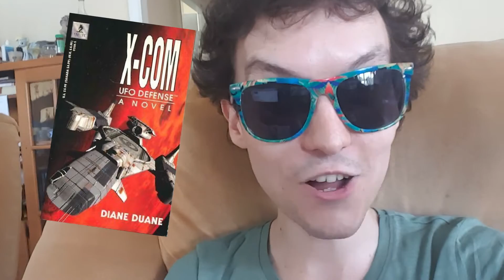GooseCOM - Part 00 - The Briefing (XCOM 2)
Do you want your name on YouTube? Are you willing to watch yourself battle hordes of alien oppressors? Are you just a *teensy* bit narcissistic?

XCOM 2 is coming out on Feb 5th, and as you may (or may not) be aware, the game involves sending out squads of customisable troops to battle with the entrenched horde of the "Advent". This means we need volunteers.

We need SOLDIERS.

Now, XCOM2 is looking to bring a whole new suite of customisation options to the table, chief amongst them is the "Character Pool" mechanic (seen in which the player creates a WHOLE GOD DAMN bunch of characters and places them in a pool. The game will then take characters from this pool instead of randomly generating them.
The character pool feeds into three types of characters, two of which are new: soldiers, VIP's and Dark VIP's. Because of the element of randomness present, you won’t get to choose which one you will become, but there's a chance to be any of the three.
Soldiers are, obviously, the new recruits that get taken out on missions; this is what you're giving us the options for.
VIP's are the people that will be rescued on missions, scientists, engineers, politicians, things like that, and these people (I'm mostly sure) will become long-term allies, and in a lot of cases will be in the base researching and such.
DARK VIP's, on the other hand, are MOTHERFUCKERS. ALIEN SYMPATHISERS. IF YOU BECOME ONE OF THESE, WE WILL KIDNAP YOU AND ZAP YOUR BALLS.

(if you leave any blank, we'll come up with one for you - you have been warned)
-Name (first, last, and nickname if you want. Go with your name if you're comfortable with it!)
-Nationality
-Attitude (This is your characters' stance, how they move, things like that. The choices are: "By The Book", "Laid Back", "Normal", "Twitchy", "Happy-Go-Lucky", "Hard Luck", and "Intense")
-Class (There are 5 classes to choose from, Ranger, Sharpshooter, Grenadier, Specialist and Psi Operative. I'll be picking people based on their Class, not on if we like the person or not, so if there are 12 Psi Operatives and 1 Ranger, I'll be taking that ranger on every mission, and a whole much of PO's will never get screen time)
-Look/Style (there are SO MANY OPTIONS for headwear, hairstyles, voices, facial hair, facewear, armor style, tattoos, scars, EVERYTHING. If you want to know what's available to choose from, check out
-And others if you want, including:
-Colour Scheme/armor pattern
-GUN colour scheme/pattern
-There is also a "Biography" section. If you want to, you can have a full goddamn BACKSTORY for your character. We can't promise it'll ever be seen, but we'll make a damn good try to show them if you make a good one. Message us with the full thing IF YOU WANT.
And yes, your characters WILL DIE. Don't get upset. Seriously, if you get mad at dying in a video game, you're a dick, and we will publicly ridicule you.
It's all up to chance. Good luck.
I'M SO GODDAMN EXCITED FOR THIS

Questions?
Query's?
Characters?
Suggestions for games?
Vile hatred?